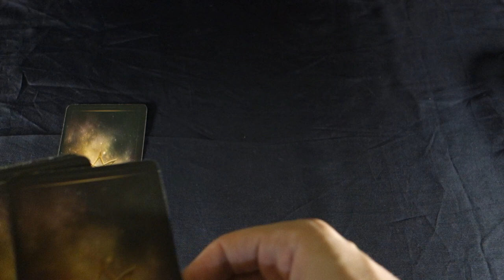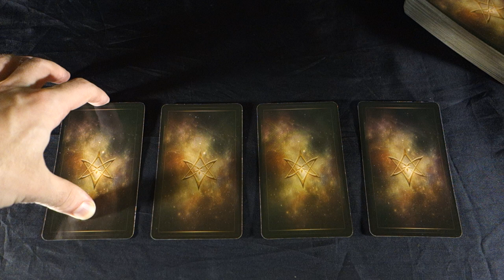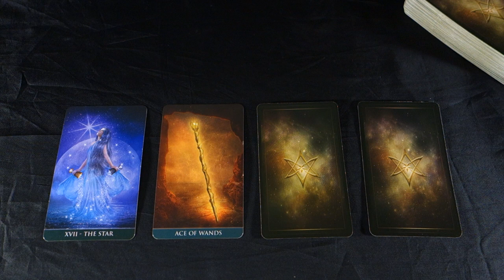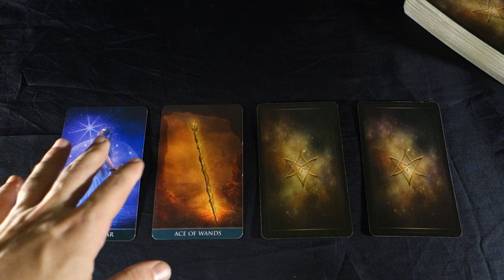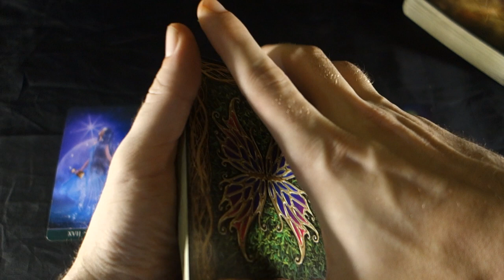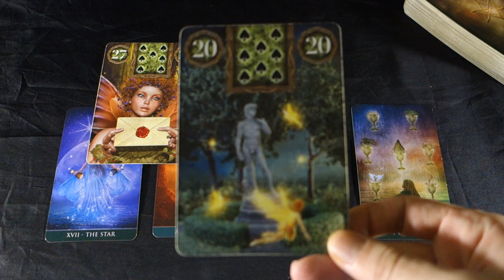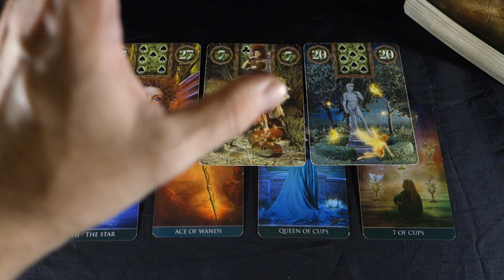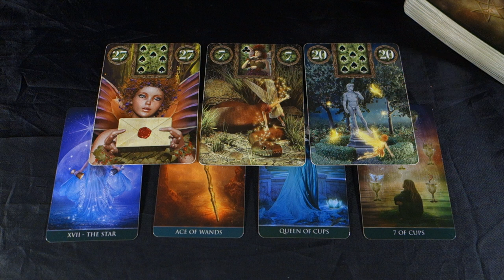CANCER - LIFE WORTH LIVING AGAIN! NEW ABUNDANCE AND PASSION!Cancer Weekly Tarot November 5 - 11 2018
CANCER - LIFE WORTH LIVING AGAIN! NEW ABUNDANCE AND PASSION Cancer Weekly Tarot November 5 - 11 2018 If you want to go in DEEP with 2 tarot spreads, 1 for love, 1 for career in the November Cancer EXTENDED tarot reading

Live one on one readings, buy 30 mins get 10 free